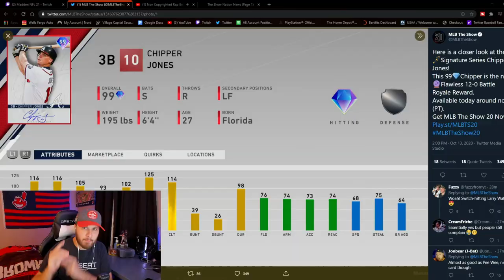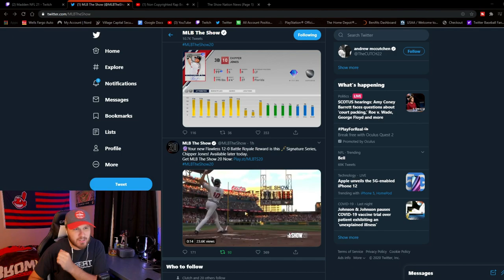99 Chipper Jones is INSANE!! | MLB the Show 20 | New BR Flawless Reward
Hey guys. Just a quick short video to put out. New announcement of the 99 Chipper Jones from the 12-0 flawless rewards. Hope you guys enjoy!